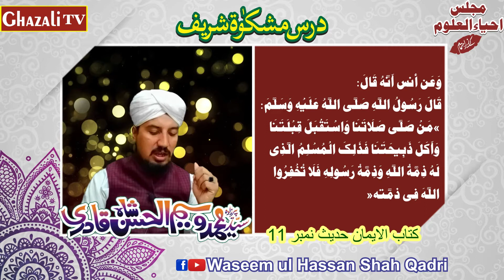DARS E MISHKAT SHAREEF | Dars E Hadees lecture #12 | Pirzada Syed Waseem ul Hassan Shah Qadri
DARS E MISHKAT SHAREEF |
Dars E Hadees lecture #12
speaker - Pirzada Syed Waseem ul Hassan Shah Qadri

The main objective behind this effort is to make people aware of their responsibilities towards Allah  and other people so that they may qualify themselves for Allah’s mercy in this life and in the Hereafter.

◾Keep Supporting
 ◾Keep Dua
 ◾Keep Smiling
◾ Jazzakallah Khair◾